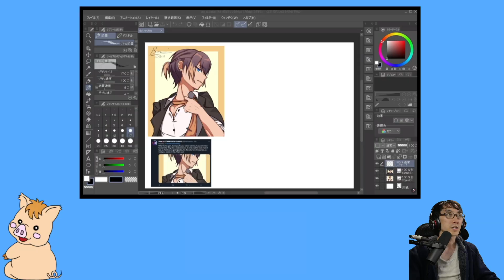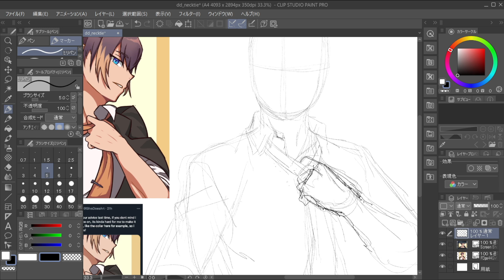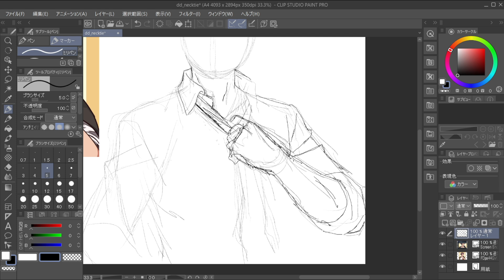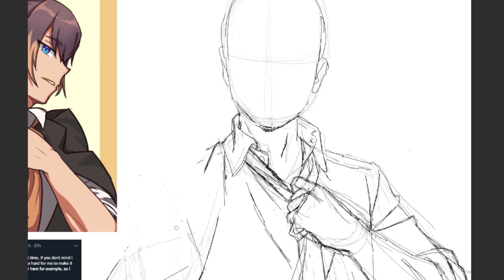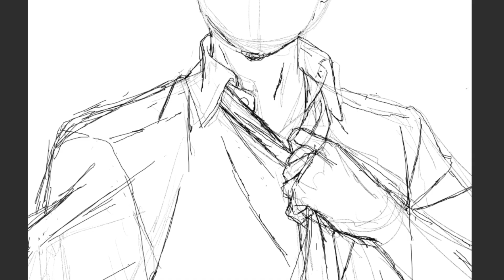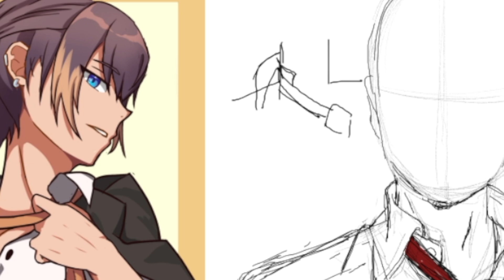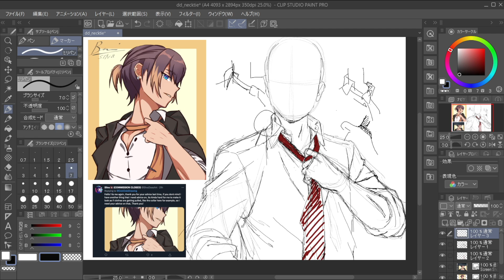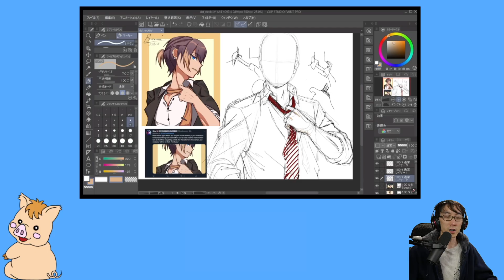Pulling on Clothing｜Pro Illustration Correction [Art Advice ]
You can draw a shirt but now you need to deform that shirt for a scene like undoing a necktie? Then this is the video for you! Watch as Japanese Professional Animator, Hinoe-san, looks at subscriber art and draws a similar pose like you might see in an Anime!